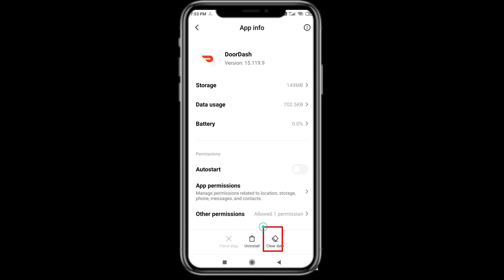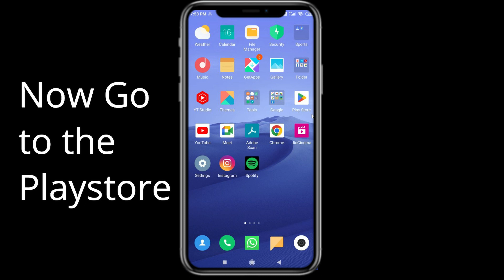Fix DoorDash Black Screen Error | DoorDash Black Screen issue Solved | PSA 24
In this Video tutorial, i will show you Fix DoorDash Black Screen Error| DoorDash Black Screen issue Solved |